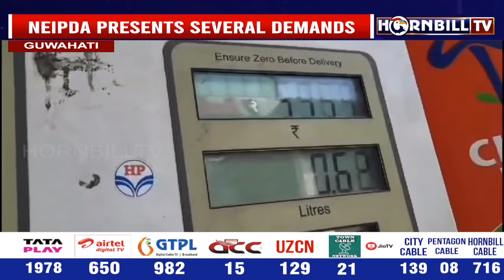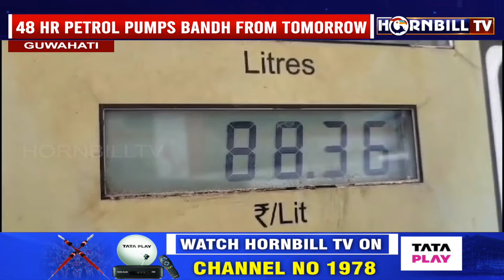HORNBILLTV PRIMETIME | 29th MARCH 2024